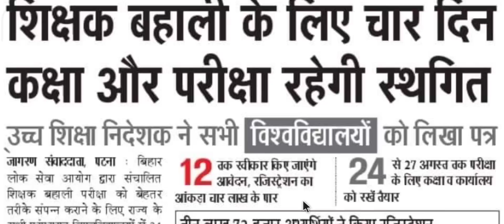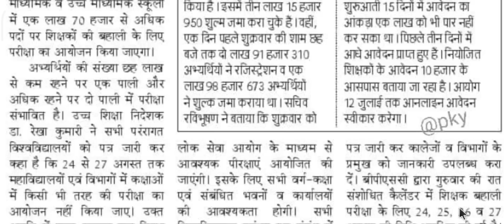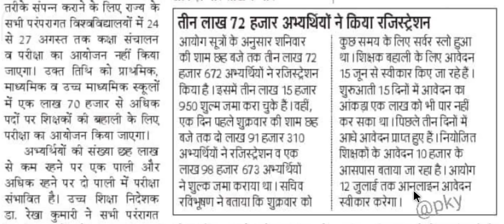BPSC शिक्षक भर्ती :- 6 लाख से अधिक आवेदन आने कि सम्भावना, 4 लाख संख्या पार, बिहार शिक्षक बहाली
और सबको शेयर भी जरुर करें

Shikshak Bahali
Bihar Primary Teachers
Bittu Advisor
बिहार शिक्षक

bittuadvisor
सातवाँ चरण
shikshak bahali
7th phase shikshak bahali
7th phase shikshak bahali
bihar shikshak bahali
7th phase news
7th phase notifications🔔
bittu advisor
94 हजार शिक्षक बहाली
शिक्षक बहाली
Bihar stet
7th phase notification update
7th phase niyojan update
7th phase
ctet new notification update
7th phase nayogen update
7th phase bahali update
seventh phase notification
7th phase notification bihar
7th phase teacher vacancy notification
bihar 7th phase notifications release
7th phase notification updates
7th phase vacency update,7th phase vacancy update
bihar teacher niyojan
7th phase notification
Bittu Advisor
bittu advisor
bittuadvisor
Target Ctet
TargetCtet
target ctet
targetctet
TARGET CTET
shikshak bahali
bihar shikshak
shikshak niyojan
bihar shikshak bahali 2021
7wan charan bihar shikshak bahali
teacher bahali